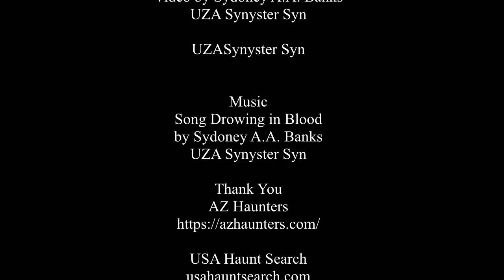Photography Shoots MysCreation P1 E1 Horror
Podcast by
Sydoney A.A. Banks
UZA MysCreation
THE BLOG, Vlog, and Podcast

Video by Sydoney A.A. Banks
UZA Synyster Syn

UZASynyster Syn

Music
Song Drowning in Blood
by Sydoney A.A. Banks
UZA Synyster Syn

All Haunters

Video is the property of
United Zombies of America LLC,
UZA MysCreation Haunted Attraction,
UZA Horrorgraphy, USA Haunt Search,
& UZA Synyster Syn and
Sydoney A.A. Banks 2020 ©